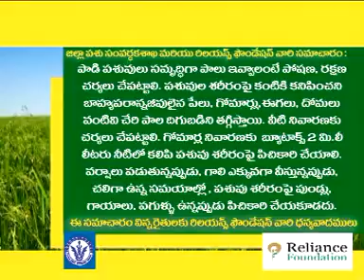asnnews channel 29-11-16 news